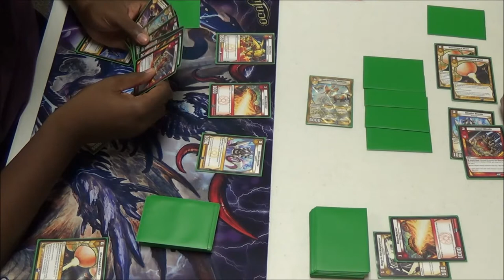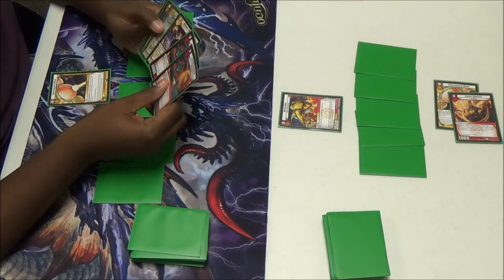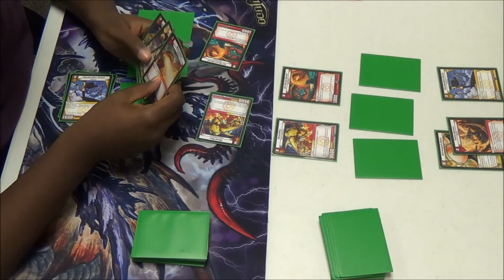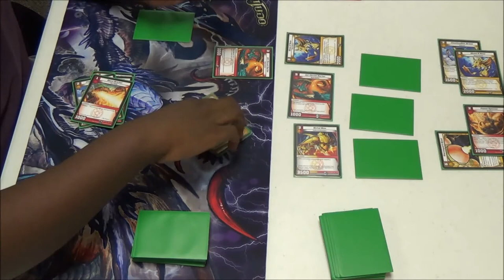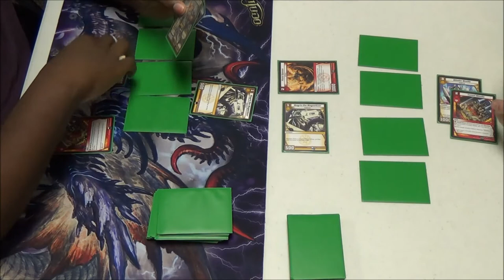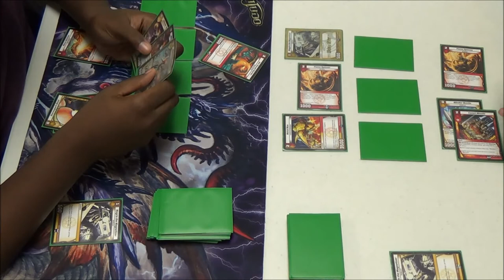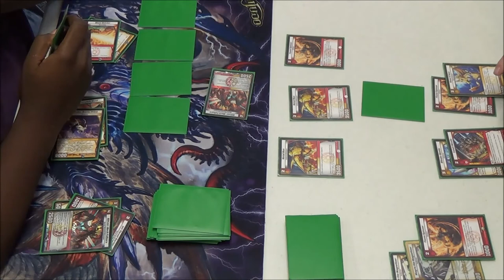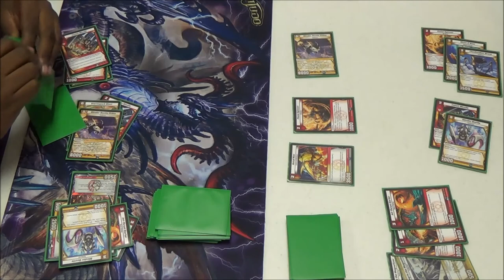Kaijudo - KMC Baton Rouge, LA - Round 6 Feature Match - Jessmar Fisher vs Johnathan Slaughter 03/14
Baton Rouge, Louisiana - 03/01/2014
Jessmar Fisher (LF Rush) vs. Johnathan Slaughter (LF Rush)

ROCKET'S HIDEOUT
13847 Coursey Blvd, Baton Rouge, LA 70817